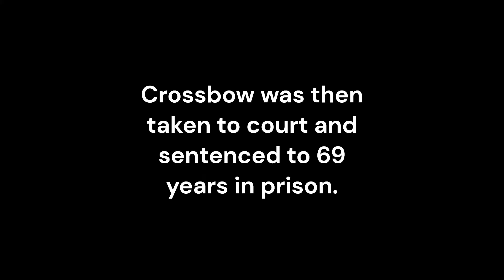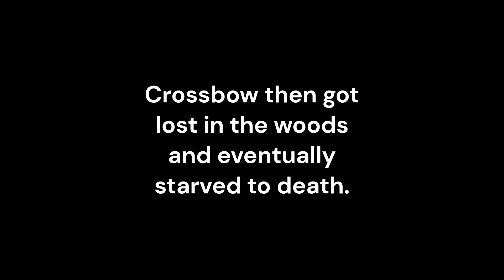FUNNY RESIDENT EVIL 4 MEMES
So this was just a quick playthrough of the classic 2005 hit Resident Evil 4. I gotta say it holds up surprisingly well. :)